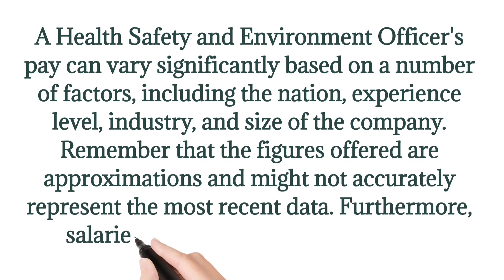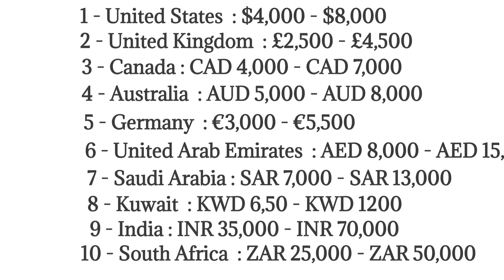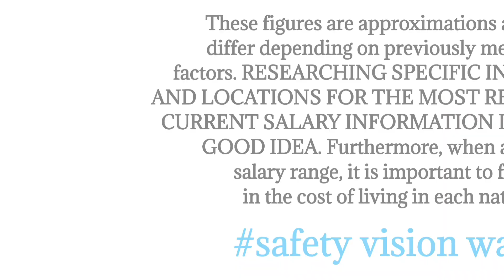HSE Officer Salary in UAE and Other Countries | HSE Officer Salary in Different Countries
Watch this Video  :-  HSE Management System in Hindi